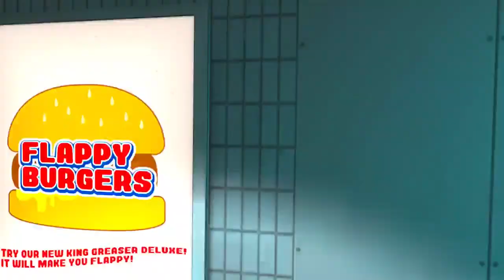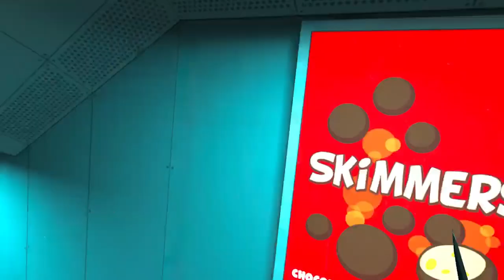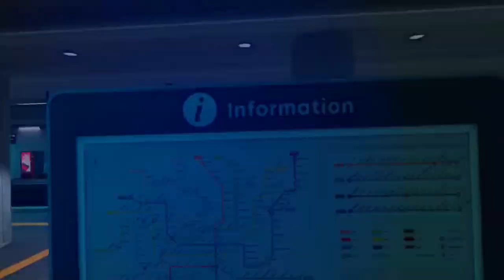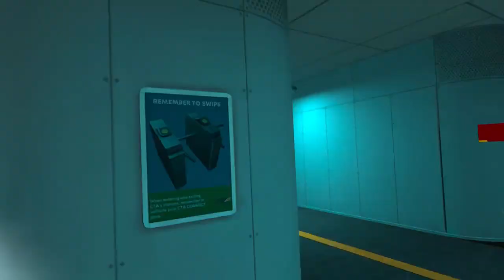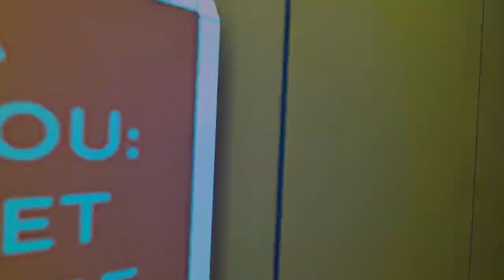PAVLOV SHACK BETA NEW HIDDEN MODE IS CRAZY! (Pavlov Oculus quest 2 gameplay)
Today we play gameplay of PAVLOV SHACK BETA on the Oculus quest 2 where PAVLOV SHACK BETA NEW HIDDEN MODE IS CRAZY! On the Oculus quest 2

And Remember!

contractors vr oculus quest
onward gameplay quest 2
pavlov vr
pavlov oculus quest 2
pavlov vr ww2
onward tutorial
pavlov shack beta